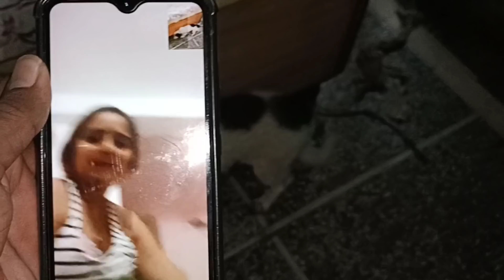देवर और भाभी ने मिलकर डालें पहली बार गेहूँ ठेके में || पहली लामनी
Our Other Vlog Youtube Channel:

😘 Swamit badesra Fans 😘
❣️ CHANNEL PLESE 🙏🙏🙏

😘 बाकि लव यू सस सारा नै 😘
🙏🙏 Keep Supporting 🙏🙏